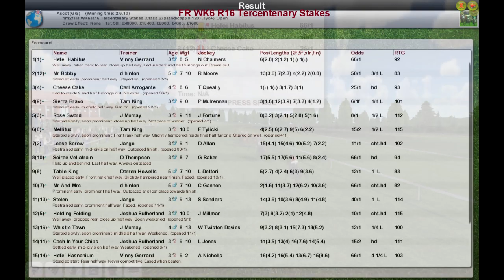FR WK6 R16 Tercentenary Stakes